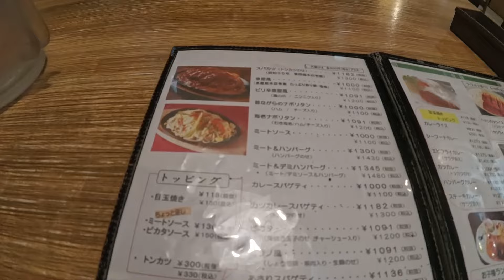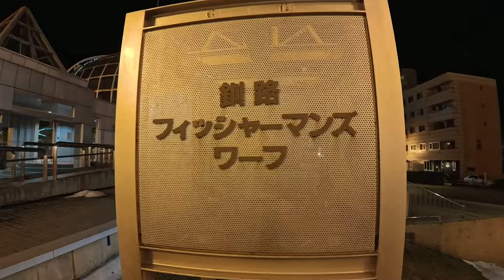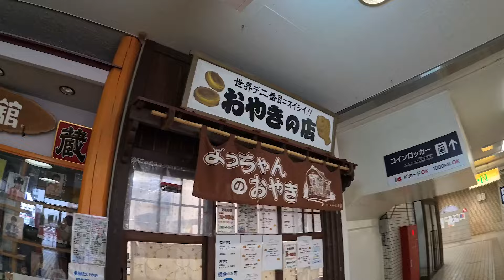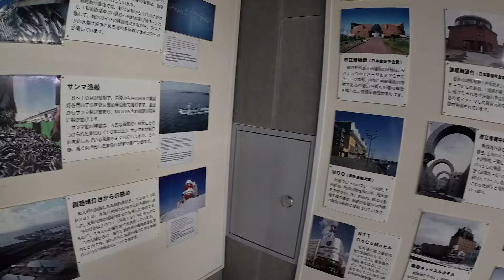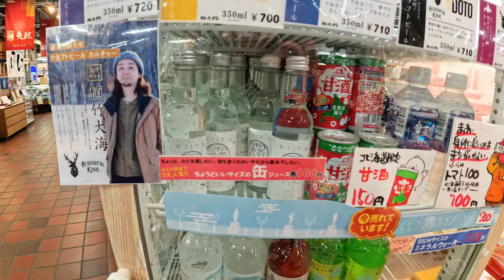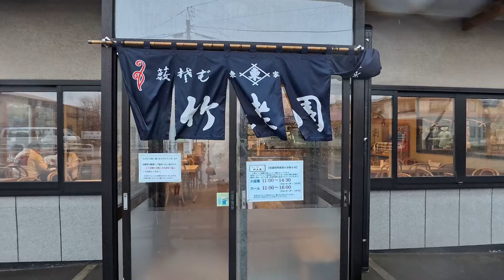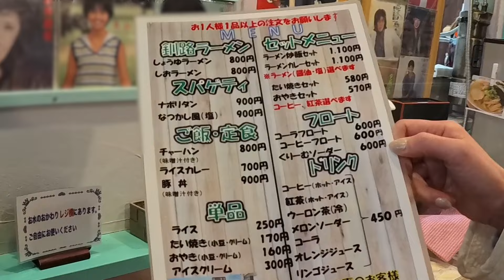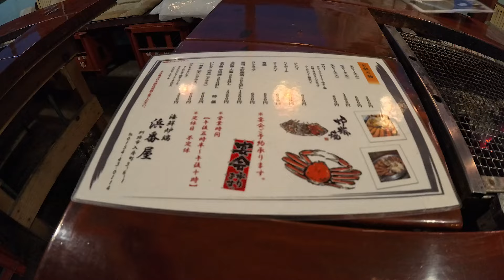釧路グルメ観光旅オススメスポット１０選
釧路市幣舞橋を中心にオススメ観光とグルメをお届けします😊

まずは札幌から釧路市まで車で300km走らせ到着したのが夜の7時過ぎ💦

　夕飯は釧路のソウルフード『レストラン泉屋総本店』にて「スパカツ🍝」を
食べて来ました😋
1度は絶対食べたいオススメグルメ👍

お腹いっぱいになったら夜の幣舞橋を歩いて夜景を楽しみます😆🌃
「Cool KUSHIRO」と書かれたモニュメントがあり美しくライトアップされた
モニュメントの前で写真スポットがあり最高な場所📸

幣舞橋から見える
「フィッシャーマンズワーフMOO」のネオンが釧路川に照らされて
とても綺麗で心が癒されました💕

幣舞橋を渡った先に大きなロータリーになった交差点があり
その上に幣舞橋公園の斜面に
大きな「花時計」があり直径10m、鶴をモチーフにした時計🕰️
時計の周りに季節ごとに花の入れ替えを行っているそうです💐
私達が行った時はまだ3月下旬だったのでまだ花が植えられていませんでした🥹

次の日は釧路駅からスタート
この日はあいにくの雨☔️
どこに観光に行こうか迷いましした🤔

室内で観光出来るスポット（グルメを中心🤤）
まずは
『世界で2番目に美味しいおやき』
その隣には
『なつかし館』昔のアイドル達のレコードがあったり
仮面ライダーのマスクがあったりと昔の懐かし思い出に浸ってとても楽しい場所でした😆

『フィッシャーマンズワーフMOO』は複合商業施設
1階「魚政」の（さんまんま）は有名ですがご飯の上に醤油タレに漬け込まれた秋刀魚が
炭火焼きされ香ばしく美味しかった😋

『東家総本店・竹老園』
幣舞橋から車で5分の場所にあり珍しいお蕎麦を楽しんで来ました😋

最後に
『炉端焼き・浜番屋』に行き
何もしないでただ食べるだけのご飯屋さんがあるなんてサイコー👍👍👍

釧路は美味しい食べ物が沢山あり何を食べようか迷いますが
楽しい場所がいっぱい😆✨
また早く釧路に行きたい🚗

したっけね